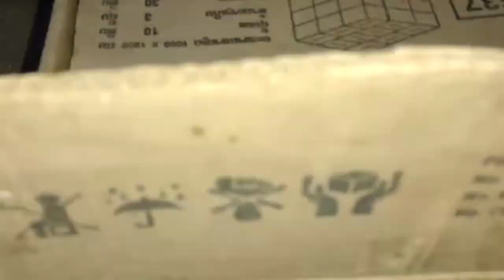ntuj no lawm kuv niam wb kho nkuaj npua